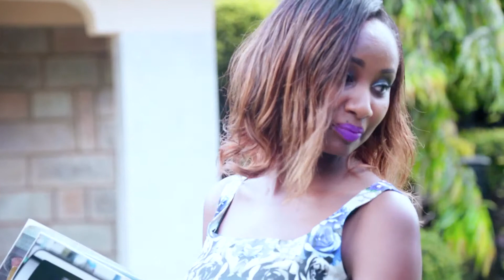My Fam n I Pilot 05